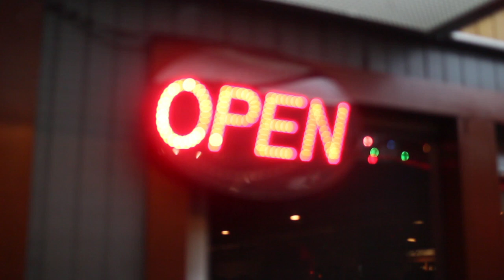Giggin' Baltimore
Shot on a Canon T2i with a Sigma 30mm 1.4 lens (no additional lighting).  Edited in Premiere Pro.